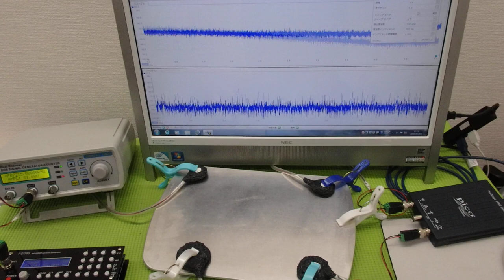メガヘルツの超音波発振制御プローブ ultrasonic-labo